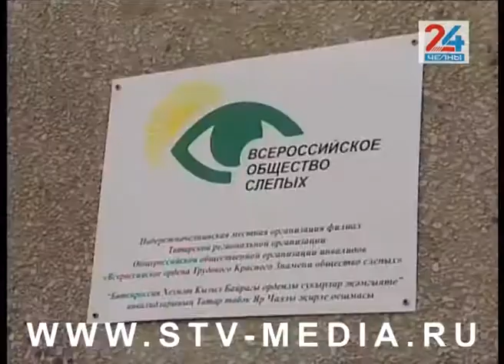Упростить жизнь незрячим